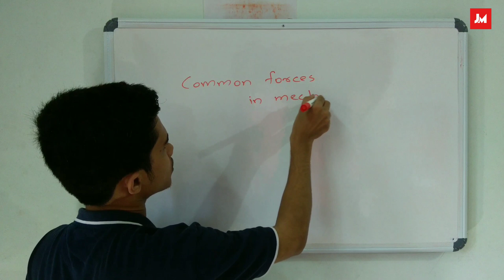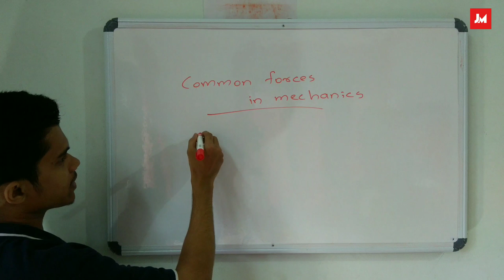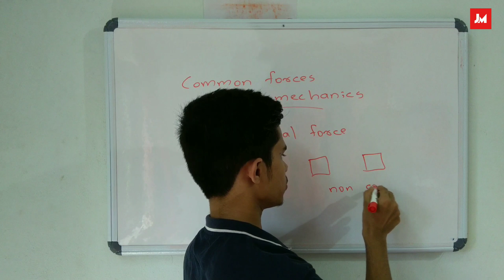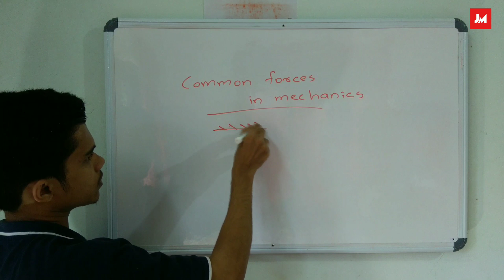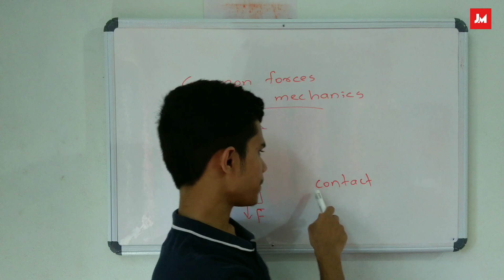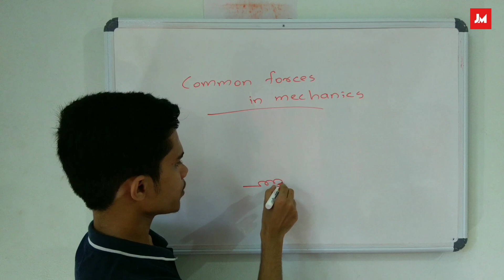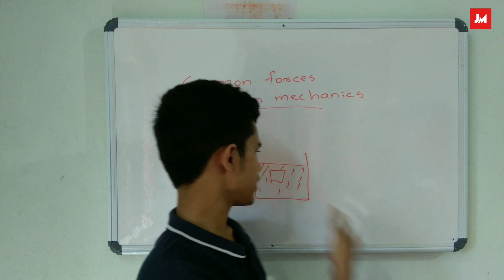Plus One | Physics | Chapter 5 | Laws of motion | Malayalam | Part 7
Plus one Physics, Chapter 5.
Laws of motion, Malayalam Class.

Third law of motion.

CHAPTER FIVE
LAWS OF MOTION
5.1 INTRODUCTION
In the preceding Chapter, our concern was to describe the
motion of a particle in space quantitatively. We saw that
uniform motion needs the concept of velocity alone whereas
non-uniform motion requires the concept of acceleration in
addition.

5.1 Introduction
5.2 Aristotle’s fallacy
5.3 The law of inertia
5.4 Newton’s first law of motion
5.5 Newton’s second law of
motion
5.6 Newton’s third law of motion
5.7 Conservation of momentum
5.8 Equilibrium of a particle
5.9 Common forces in mechanics
5.10 Circular motion
5.11 Solving problems in
mechanics

5.2 ARISTOTLE’S FALLACY

5.3 THE LAW OF INERTIA
Galileo studied motion of objects on an inclined
plane. Objects (i) moving down an inclined plane
accelerate, while those (ii) moving up retard.
(iii) Motion on a horizontal plane is an
intermediate situation. Galileo concluded that
an object moving on a frictionless horizontal
plane must neither have acceleration nor
retardation, i.e. it should move with constant
velocity

5.4 NEWTON’S FIRST LAW OF MOTION

Every body continues to be in its state
of rest or of uniform motion in a straight
line unless compelled by some external
force to act otherwise.
The state of rest or uniform linear motion both
imply zero acceleration. The first law of motion can,
therefore, be simply expressed as:
If the net external force on a body is zero, its
acceleration is zero. Acceleration can be non
zero only if there is a net external force on
the body.

Momentum
Momentum of a body is defined to be the product
of its mass m and velocity v, and is denoted
by p:
p = m v

5.5 NEWTON’S SECOND LAW OF MOTION
The first law refers to the simple case when the
net external force on a body is zero. The second
law of motion refers to the general situation when
there is a net external force acting on the body.

The rate of change of momentum of a body is
directly proportional to the applied force and
takes place in the direction in which the force
acts.

1. In the second law, F = 0 implies a = 0. The
second law is obviously consistent with the
first law.
2. The second law of motion is a vector law. It is
equivalent to three equations, one for each
component of the vectors :

5.6 NEWTON’S THIRD LAW OF MOTION
For every action there is an equal and opposite reaction.

5.8 EQUILIBRIUM OF A PARTICLE
Equilibrium of a particle in mechanics refers to
the situation when the net external force on the
particle is zero